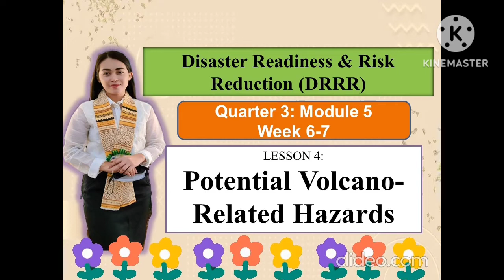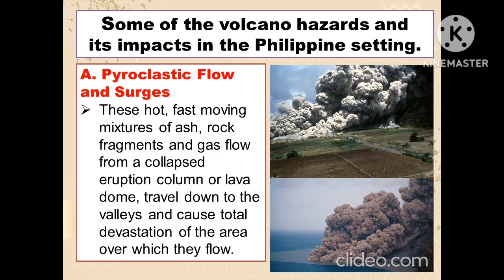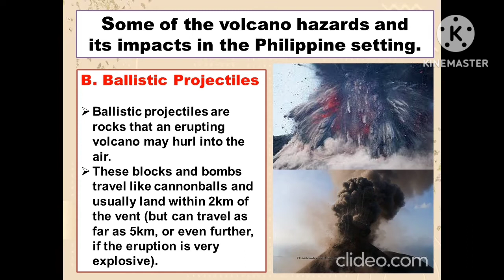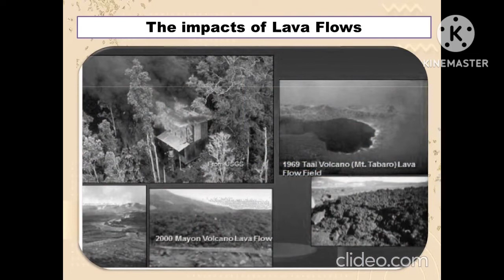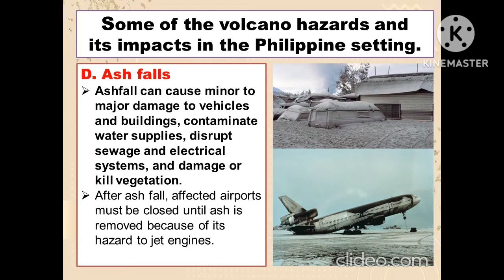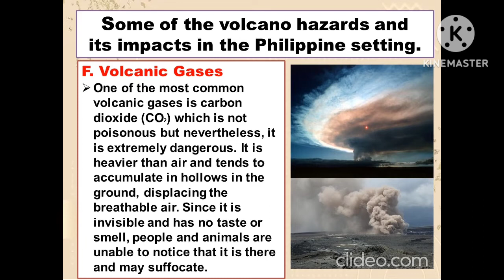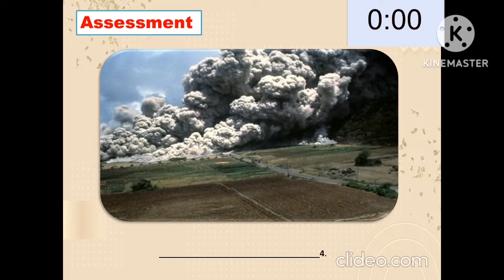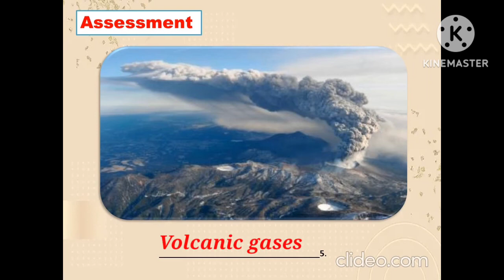Disaster Readiness & Risk Reduction: Quarter 3: M5-Lesson 4: POTENTIAL VOLCANO -RELATED HAZARDS